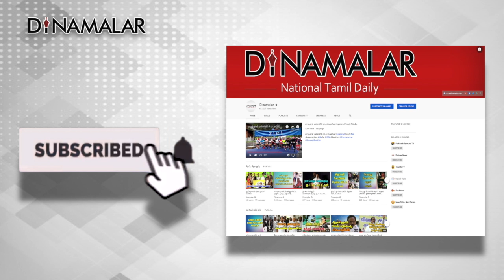தவிர்த்தோம் தவிக்கிறோம்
4  நபர் இருக்கும் ஒரு குடும்பத்துக்கு
சராசரியாக ஒரு நாள் தேவைப்படும்
தண்ணீர் அளவு 500 லிட்டர்.

வீட்டில் பயன்படுத்தும் நீர் கழிவுகள்
கால்வாயில் விடப்படுகிறது.

முன்பெல்லாம் இந்த நீரை
வீட்டின் பின்புறத்தில் வாழை மரங்கள்
தென்னை மரங்கள் வளர்க்க பயன்படுத்தினோம் .
 நீரை சேமித்து வைத்தோம்
அதேசமயம் மரங்களையும்